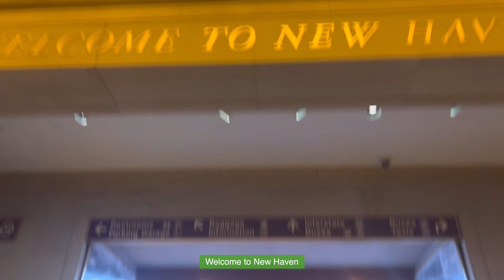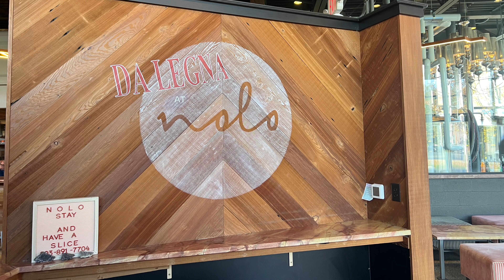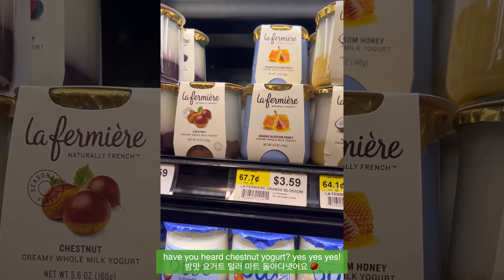NYC VLOG - NYC to CT New Haven | Train ride with me | IKEA visit | Pizza at CT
Hello Everyone,

It's been a hot minute. I visited my good friend's family in Connecticut. They are like my cozy blankets. It is a short video because the footages were not for vlogs, but wanted to leave something as a memory.
Special thank you to the WJ&SW family and welcome to the world once again DY.

Hope you enjoy and stay warm.
Love,
LIA ❤️